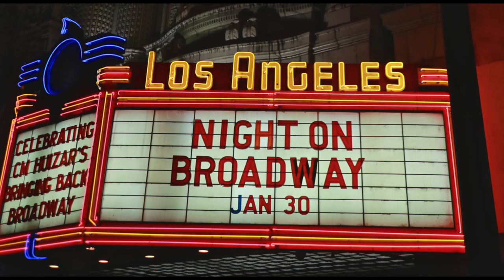Night on BROADWAY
This video is about Night on BROADWAY